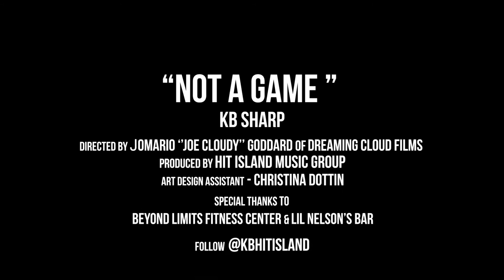KB SHARP - NOT A GAME (PG) "TV VERSION"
Directed By Joe Cloudy
Produced By Hit Island Music Group